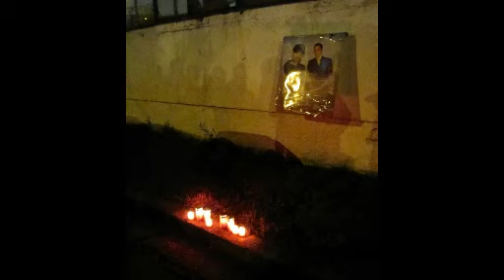Mars in memoria lui Paul Walker in Resita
Mars in memoria lui Paul Walker in Resita . Ride or Die , Remember ?